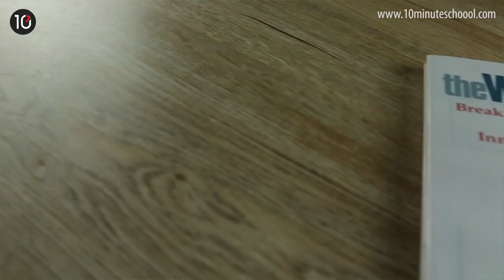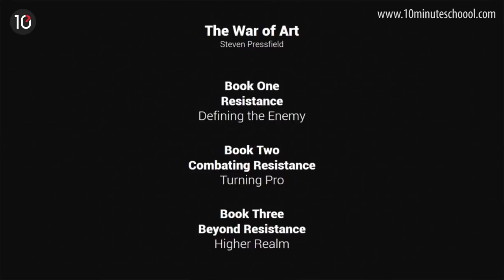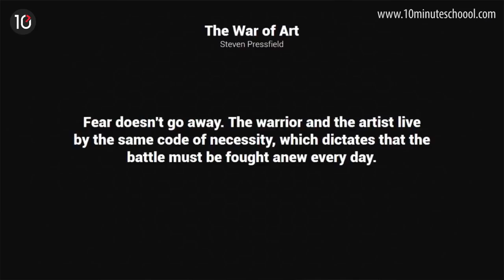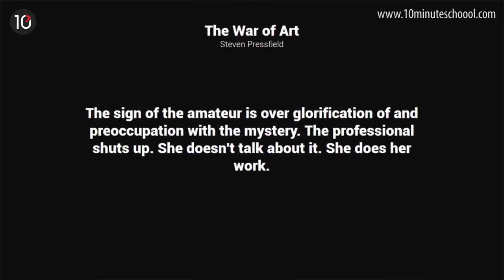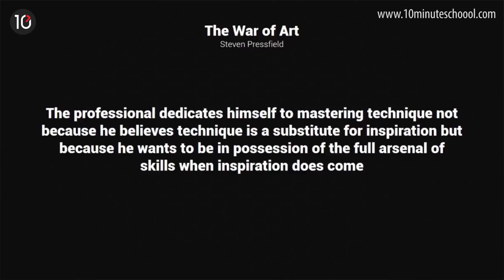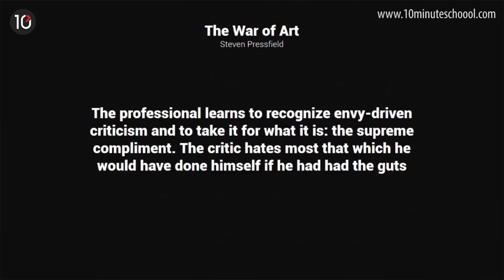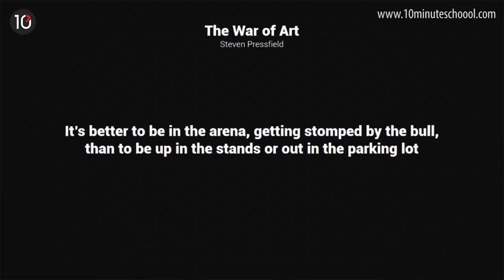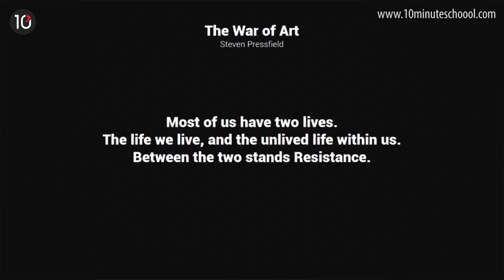The War Of Art | Steven Pressfield | 10 Minute School Book Review in Bangla